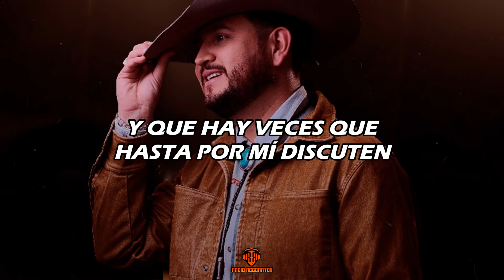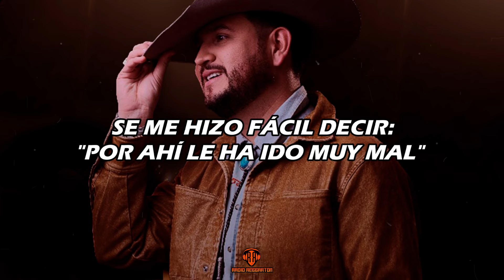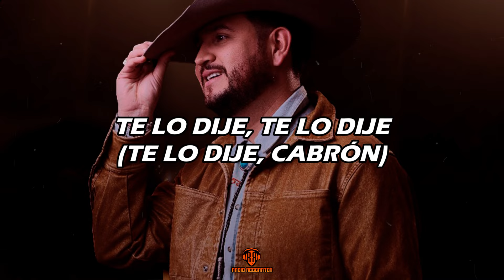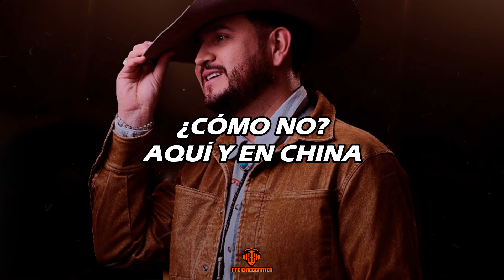Eden Muñoz - ¿CÓMO TE FUE SIN MÍ? (LETRA)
Eden Muñoz - ¿CÓMO TE FUE SIN MÍ?

LETRA/LYRIC:🎵
[Verso]
Supe
Que mea andabas buscando por ahí supe
Y que hay veces que hasta por mí discuten
Que tienes dependencia emocional
Por alguien que sabes que no volverá jamás, jamás
Supe
Que andas valiendo también supe
Y aunque no es algo que me preocupe
Un día en la peda por platicar
Se me hizo fácil decir: "Por ahí le ha ido muy mal"
Y ya

[Pre-Coro]
Una cosa es eso y otra que quiera un día regrеsar
Voy a aprovechar mi momento humilde para rеírme y pa' preguntar

[Coro]
¿Cómo te fue sin mí? (¿Cómo te fue?)
Te lo dije, te lo dije (Te lo dije, cabrón)
Casi por nada quisiste volver a buscarme otra vez
Y eso se llama "rogar"
¿Cómo no? Aquí y en China
Te lo dije, se termina, y palabra bien sabes, no hay dos

[Interludio]
Es Eden Muñóz, chiquitita
¡Ajá!

[Outro]
No hay dos